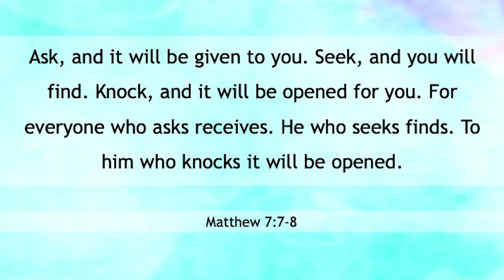जूझो नहीं, निश्छल मांगो || आचार्य प्रशांत, जीसस क्राइस्ट पर (2014)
संस्था से संपर्क हेतु इस फॉर्म को भरें:
या कॉल करें: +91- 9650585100/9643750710

वीडियो जानकारी: संवाद सत्र, 19 जून 2014, सत्-ताल, उत्तराखंड

प्रसंग:
~ जीवन में सरलता कैसे आए?
~ सरल चित्त प्रार्थना कैसे कर पाता है?
~ मन की उलझनें कैसे मिटे?